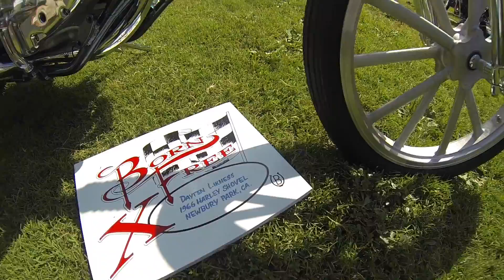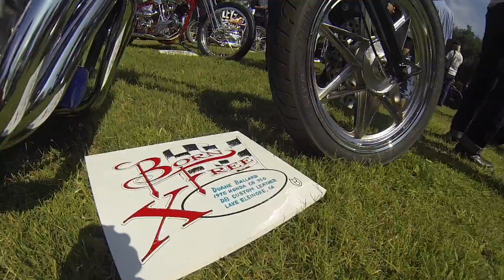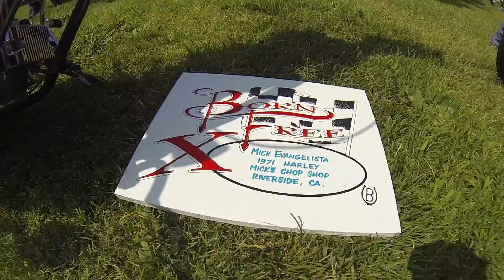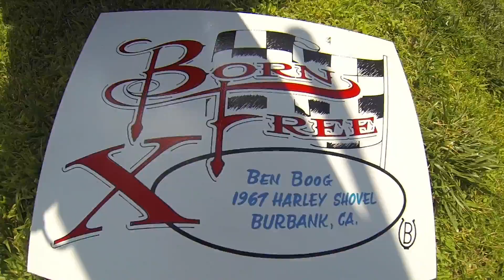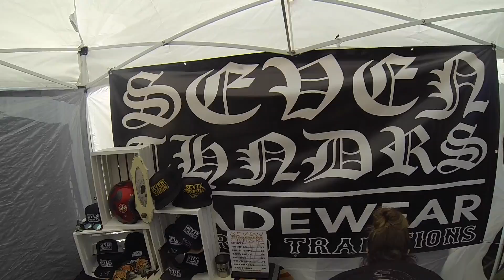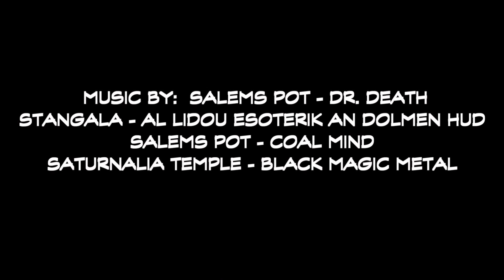BORNFREE 10/ COOKS CORNER/ PEOPLES CHAMP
CHOPPERS FROM COOKS CORNER, PEOPLES CHAMP, INVITED BUILDERS AND GRASS PASS WERE DOCUMENTED. A FEW OTHER THINGS AS WELL. SONG PLAY LIST AT END OF VIDEO.